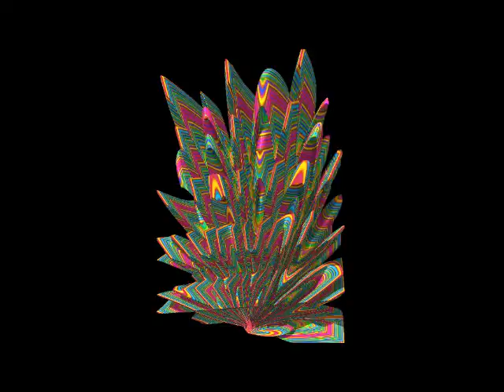SporgUpAnimation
Mark W Ballard's New Media Art